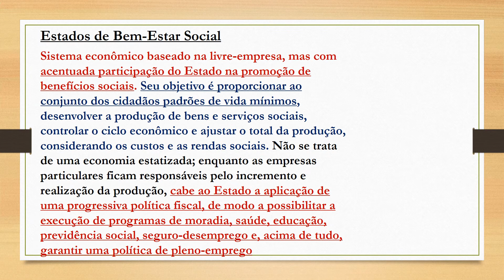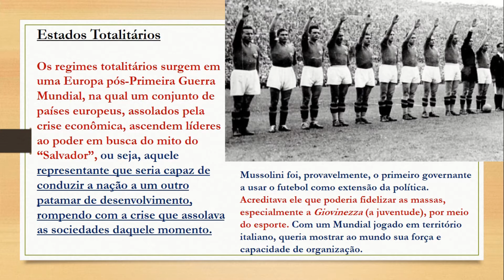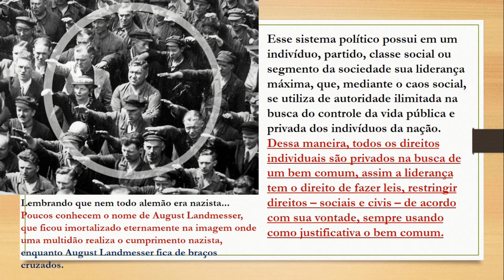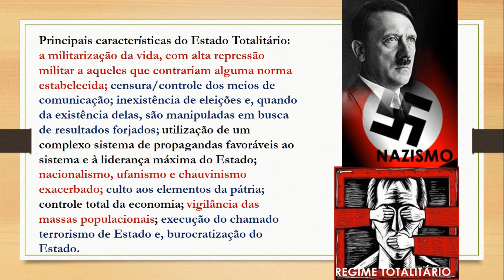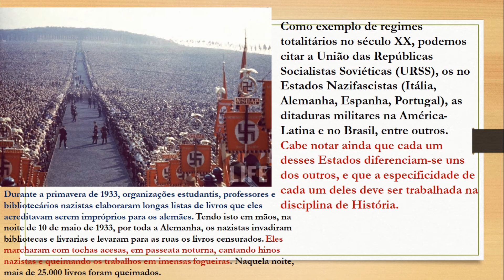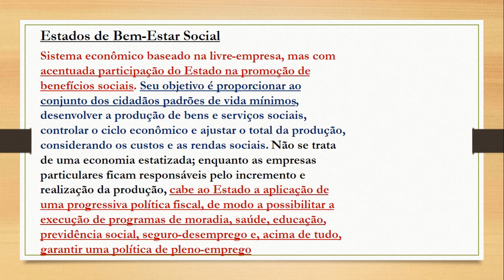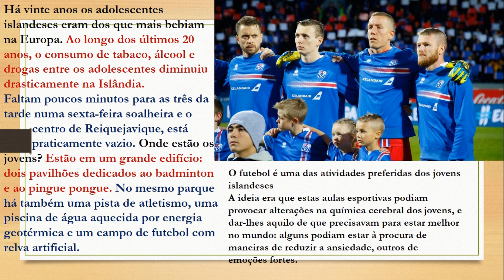Totalitarismo 1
Vídeo aula sobre o Totalitarismo e o Estado de Bem Estar Social